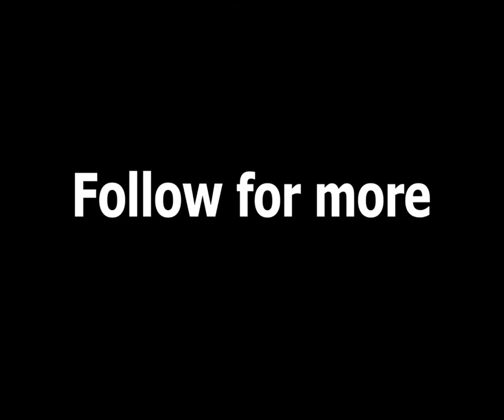I LANDED ON a DROP | Support Panda - Pubg Mobile